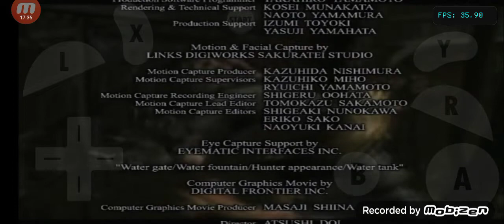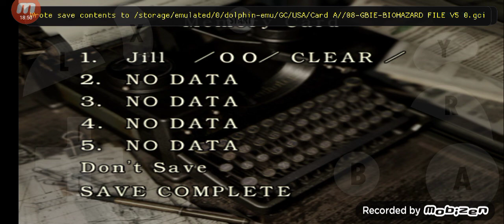Resident Evil 1 Remake Jill Campaign Part 15 Final Boss